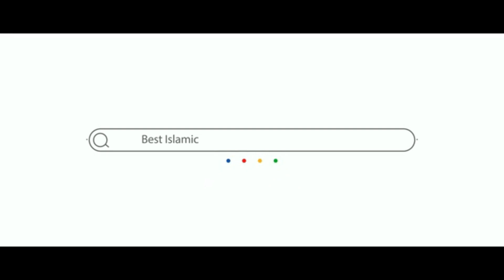മകനെ യതീഖാനയിലാക്കിയ അന്ന് നട്ടപാതിരാക്ക് വാതിൽ ആരോ മുട്ടുന്നു ; തുറന്നു നോക്കിയ ഉമ്മ ഞെട്ടി പോയി